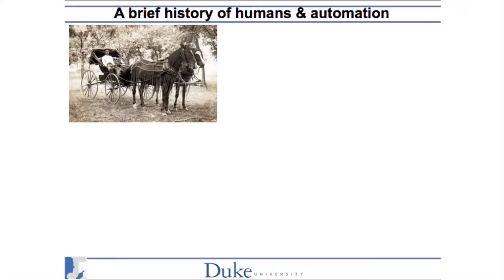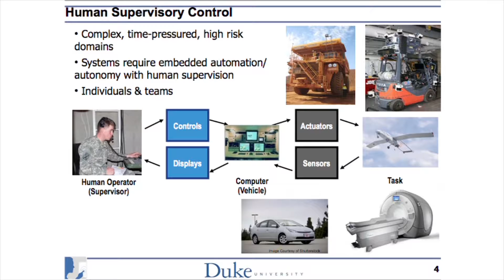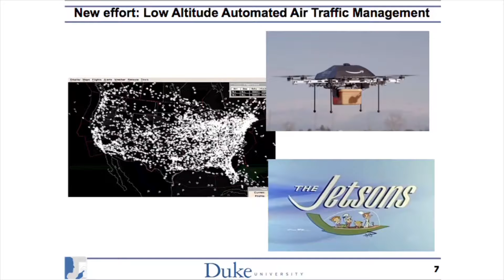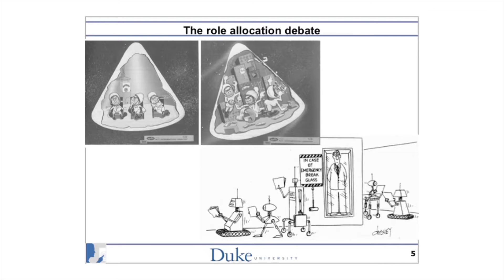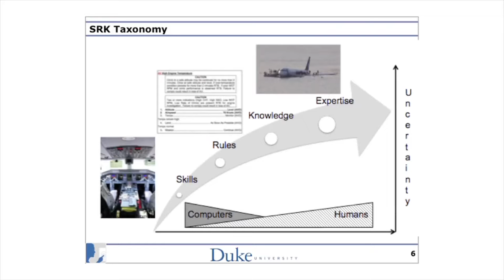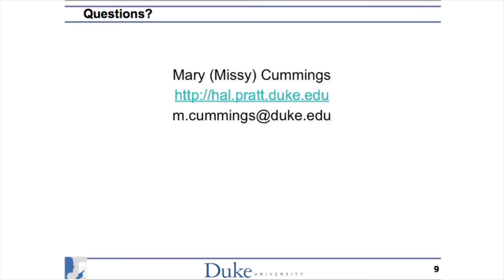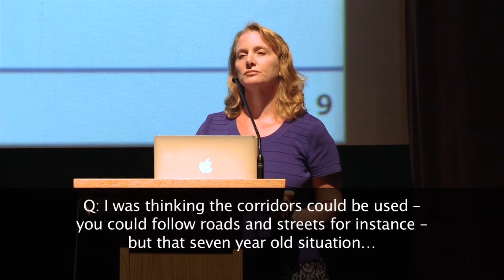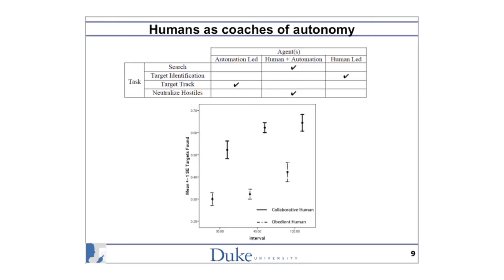Humans & Autonomy Overview - Mary "Missy" Cummings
Mary “Missy” Cummings is a professor in the Department of Mechanical Engineering and Materials Science at Duke University, and is currently the director of the Humans and Autonomy Laboratory and Duke Robotics. Cummings also served as a naval officer and military pilot from 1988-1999, making her one of the United States Navy’s first female fighter pilots.